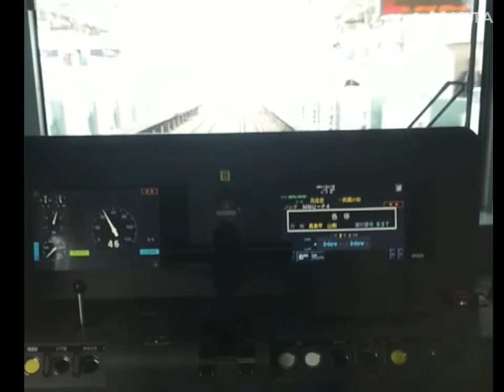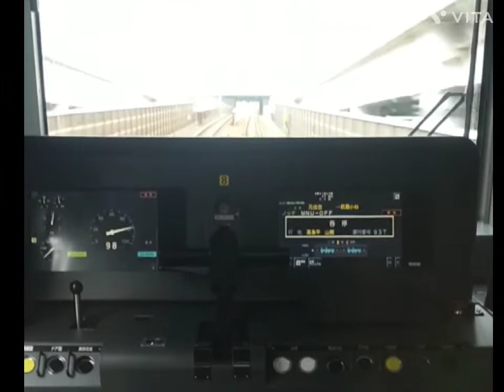【都営三田線6500形最後部車窓】東急日吉駅→元住吉駅→武蔵小杉駅 各駅停車西高島平行 東急目黒線 都営三田線 東急電鉄 東京都交通局 横浜市港北区 川崎市中原区 仮想旅行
東急日吉駅上り線、都営三田線始発各駅停車西高島平行の出発待ち。朝のラッシュが過ぎて最後部が空いてました。
　都営三田線6500形、最後部からの3駅の車窓、武蔵小杉駅手前で下り6500形にもすれ違います。当日曇ってたのが残念でした😅